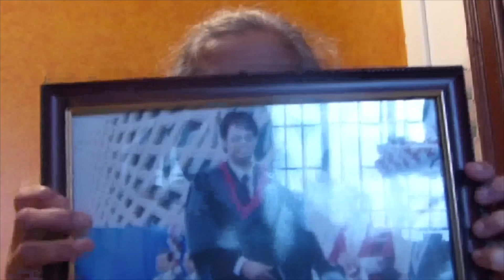Eclipses & Pregnancy: An Interview with Dr VaniVaradanChatterjee (English)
Eclipses and Pregnancy (in English): A Conversation between physicists  Dr. Vaani Varadan Chatterjee and Dr Prajval Shastri